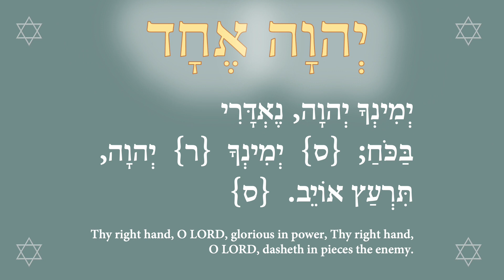God of Jacob, Great Eagle Prayer for Native American Tribes 46